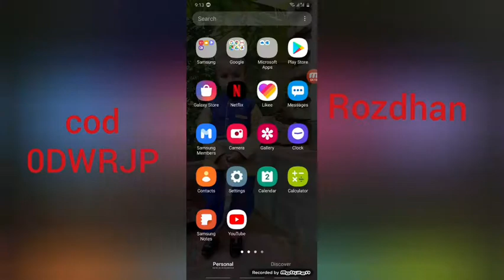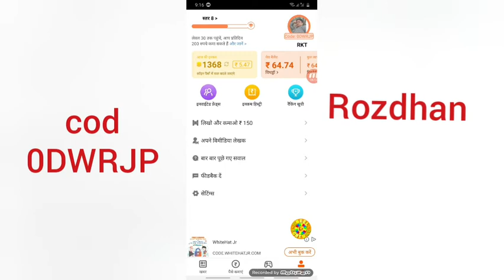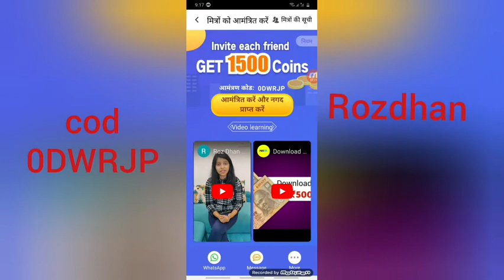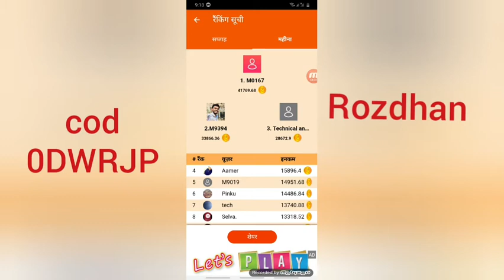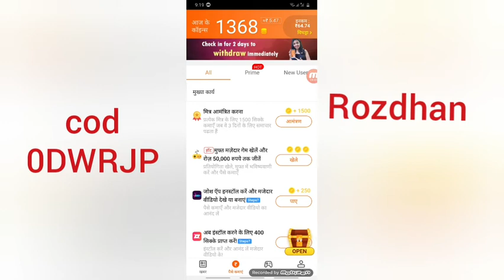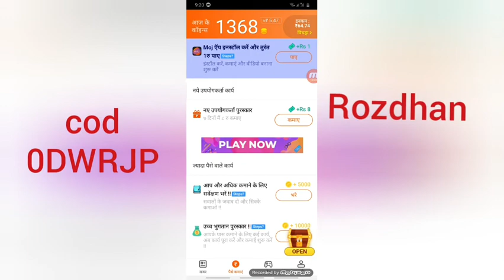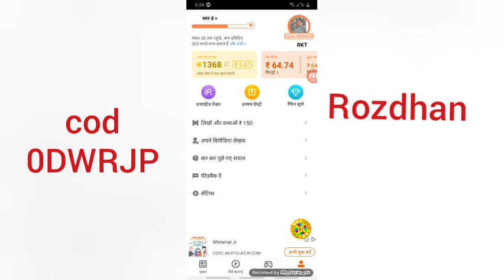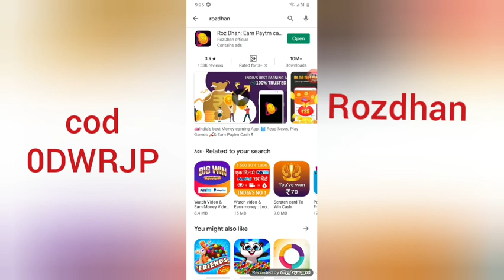Rozdhan Earn online money earn to money mobile app मोबाइल फोन से ऐप के जरिए पैसे कमाने का आसान तरीका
Aarna to money simple step only mobile phone app
दोस्तों आज जिस ऐप की बात मैं आपसे करने जा रहा हूं यह इंडिया का सबसे ज्यादा कमाई करने वाला ऐप है हंड्रेड परसेंट जेनुइन है किसी तरह का कोई फ्रॉड नहीं है आपको प्ले स्टोर से रोजधन एप डाउनलोड करना है उसके बाद उसे अपने मोबाइल नंबर से रजिस्टर्ड करना है वह एक आमंत्रण कोड मांगेगा आपको 0DWRJP यह कोड डाल देना है आपको तुरंत ₹50 मिल जाएंगे बाकी कमाई के लिए आप इस वीडियो को ध्यान से देखें सारे तरीके आपको मैं बताऊंगा

 आमंत्रण कोड 0DWRJP

Maharashtra job
Bihar job
Jharkhand job
Uttar Pradesh job
Uttar Pradesh part time job
Himanchal online job
Himachal part time job
Madhya Pradesh and Chhattisgarh part time job
Chhattisgarh job
Haryana part time job
Punjab part time job
Haryana Punjab part-time full-time job
India all state part-time full-time job